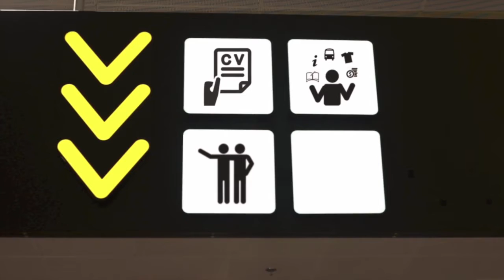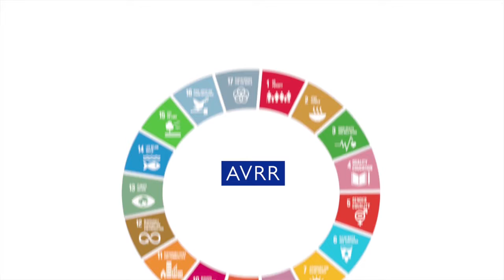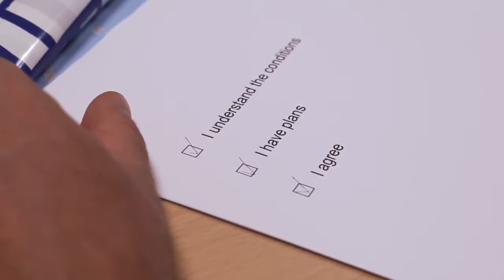Phẩm giá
trạng thái hoặc phẩm chất đáng được tôn vinh hoặc tôn trọng.